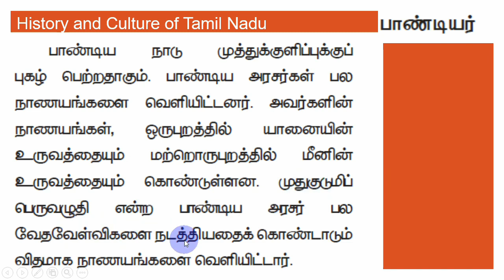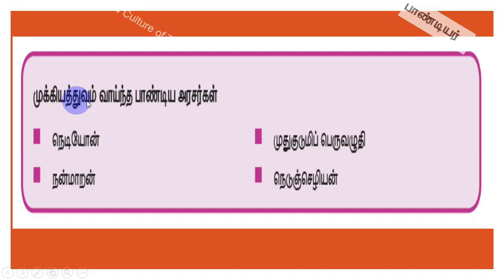TNPSC பாண்டியர்கள் மூவேந்தர்கள் History வரலாறு varalaru Group II / IV swasthick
History வரலாறு  பாண்டியர்கள் மூவேந்தர்கள்
சின்னம்
சூட்டிக்கொண்ட பட்டங்கள் சங்ககால அரசுகள் சன்றுகள்
ஒருங்கிணைந்த குடிமை பணிகள் தேர்வு-I
தொகுதி-I பணிகள்

தொகுதி-II பணிகள்

National Congress
movements.

language, custom.